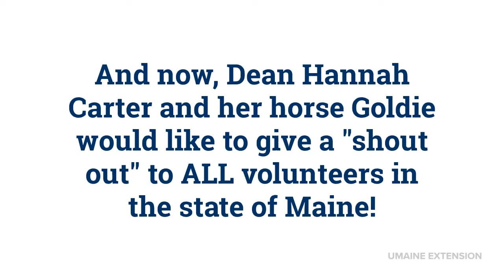It's National Volunteer Week! April 19-25, 2020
Volunteers make a real difference in Maine, every day, and Dean Hannah Carter, University of Maine Cooperative Extension, knows from experience.

From being a 4-H kid to a teen leader to Dean of Extension, Hannah Carter is an example of the positive effect of volunteers on the youth of Maine.

We, at UMaine Extension, are grateful that volunteers give their time and energy to expand and enhance our mission.